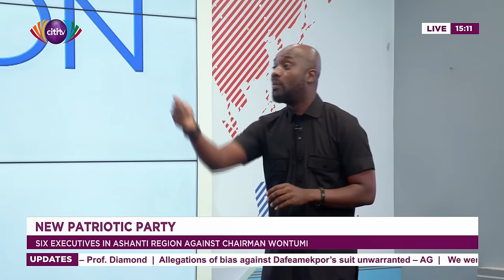The Citiuation Room: Six NPP executives in Ashanti Region against Wontumi